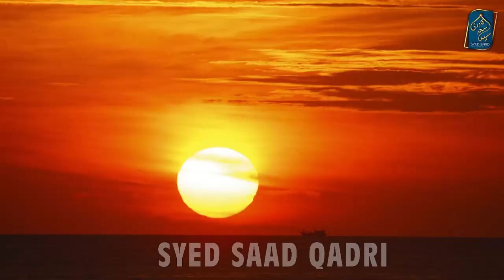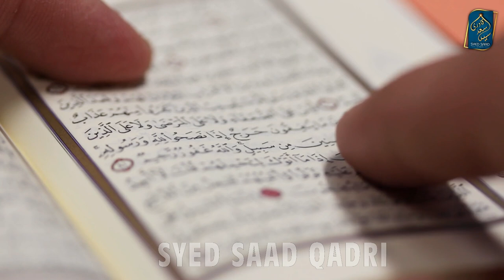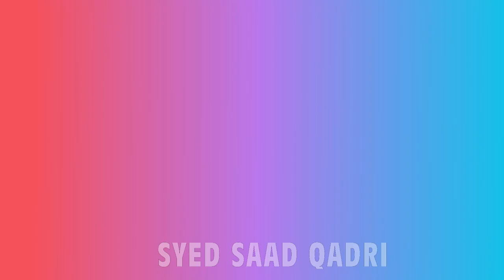Kya Musalman bhe Qayamat ke din Apne Maa Baap Biwi Bachon se bhage ga?